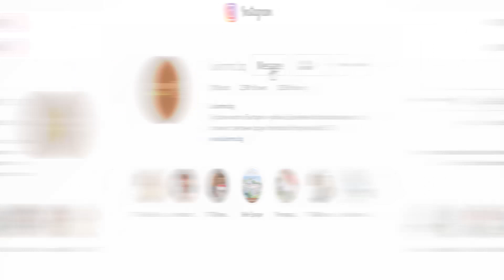Просторен тристаен апартамент в ексклузивна сграда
Луксозен тристаен апартамент в ексклузивна мултифункционална сграда, кв. Лозенец;
    Сградата предлага търговски център, конферентен център, СПА център с отопляем басейн;
    Апартаментът е оборудван с интелигентни системи за енергийно отчитане;
    За отопление и климатизация се ползва най-съвременната климатична система от термопомпи, които чрез конвектори осигуряват оптимален термичен комфорт;
    Усещане за висок стандарт на живот;
    Функционално разпределение с площ от 142.10 кв.м.;
    В близост до паркова среда, училища, заведения, детски градини.